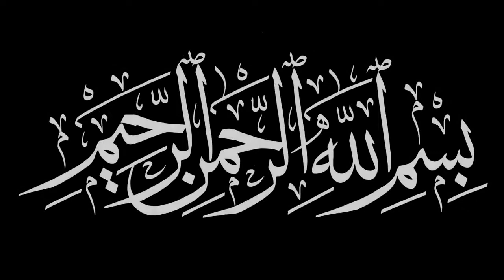ALLAMA MUHAMMAD ASIF MADNI تعطیم رسول28فروری2020جمعہ